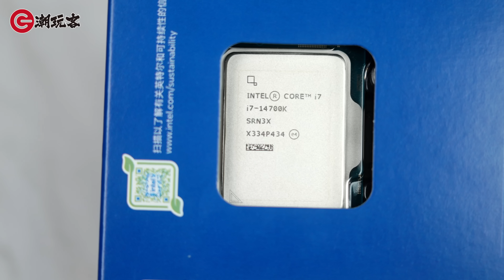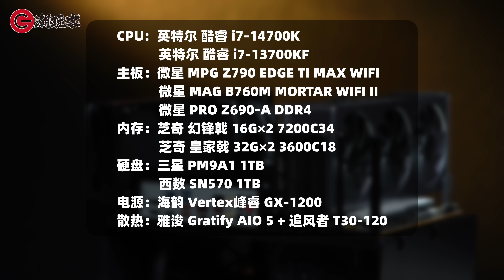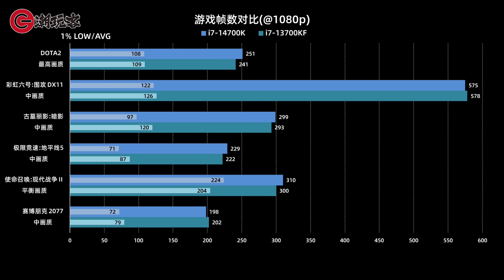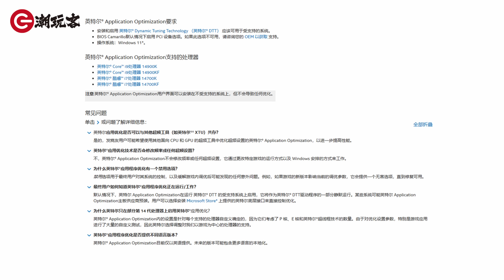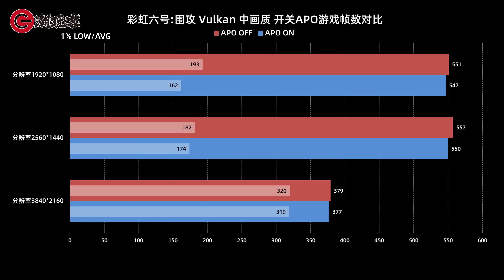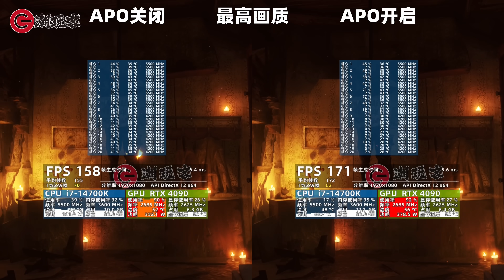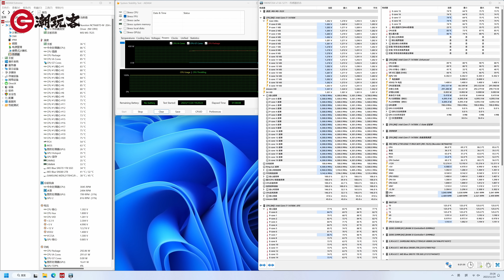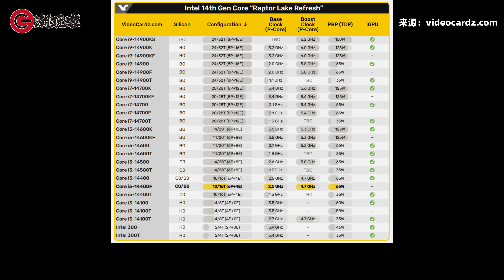14700K晚发评测~提升最大是功耗！Z板B板区别大！新功能APO几乎没法用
由于不少软件对于14代的识别有些问题，我们一直到现在才做了14700K的晚发评测。相比14600K和14900K仅仅是频率略微提升，14700K好歹增加了小核的数量，跑分方面好看了不少，但实际的游戏性能还是主要和大核相关，没有太明显的提升，反而是功耗增加非常多，特别是在B板上，不进行手动调微码降压，功耗实在太夸张了。另外也测试了14代仅针对i7 i9推出的APO功能，目前仅支持两款游戏，且只是个DEMO性质的，安装难度很高，很难正常使用，不知道后续是否会有改进。

0:00 开头
0:53 外观规格
2:00 测试平台
3:00 理论性能
3:56 游戏性能
5:48 APO功能
9:49 功耗发热
11:25 购买建议
14:10 总结